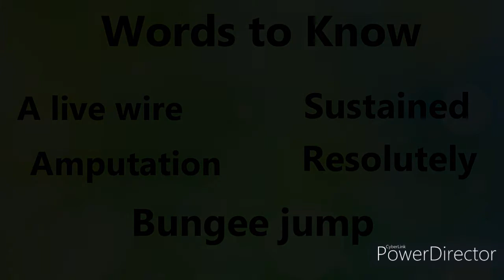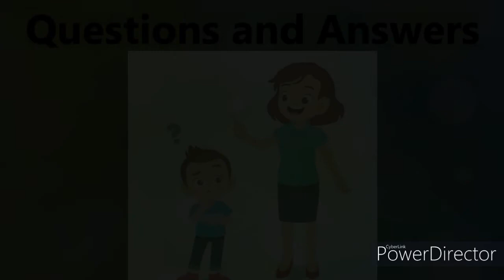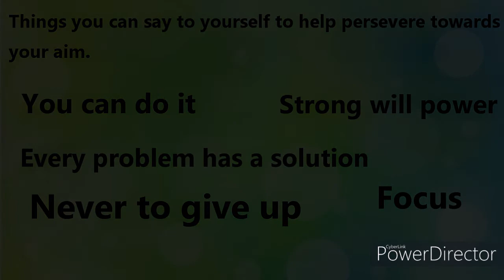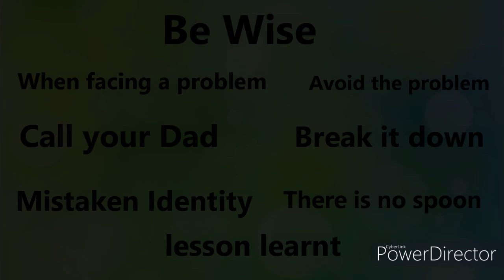Precious Values Class 8 The Courageous Paulomi Patel ,Monday 7-9-20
Story about Determination